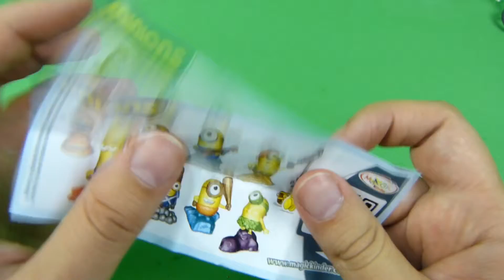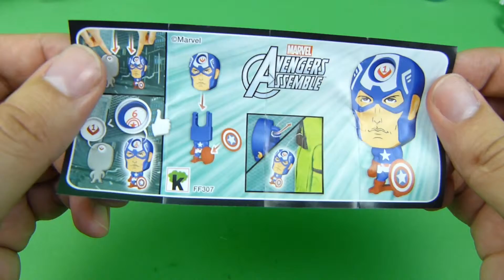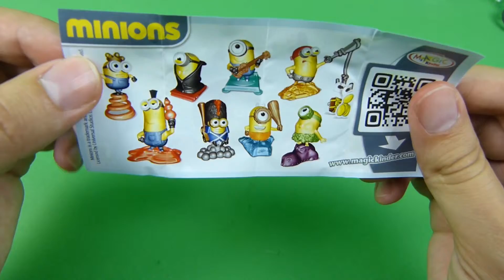Kinder Surprise Unboxing: Opening Avengers and Minions Kinder Eggs #13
Today we will be unboxing and opening Kinder Surprise eggs with Avengers and Minions toys inside.

There are a lot of videos for children on our channel:  reviews and unboxing of children's toys, a large number of Kinder Egg series that you can watch online.

Here you will find a lot of videos about  unboxing of Kinder Surprise toys such as Animal Planet, The Avengers Minions, Minions, My Little Pony, Kinder Joy, Masha and the Bear.

With us you can have fun and see how we open Kinder chocolate eggs.

Kinder Surprise, also known as a Kinder Egg or, in the original Italian, Kinder Sorpresa ("Kinder" is the German word for "children"), is a candy manufactured by Italian company Ferrero. Originally intended for children, it is also popular with adult collectors[citation needed] and has the form of a chocolate egg containing a small toy, often requiring assembly.

Each Kinder Surprise egg consists of a chocolate shell, a plastic container, the contents of said container, and an external foil wrap.

The chocolate shell is shaped like a chicken's egg. It is only about a millimetre thick, and consists of two layers: a milk chocolate layer on the outside, and a white chocolate layer on the inside. The shell is not a singular piece of material, but rather two identical halves split down a vertical line. These are lightly fused together just before the egg is wrapped, to prevent the halves from coming apart under the light pressures expected during transportation.

During the egg's production, before the halves are fused together, the plastic capsule containing the toy is placed inside. This capsule is made from thin, flexible plastic, and is usually yolk-yellow or orange, although it was manufactured in a variety of colours until the early 2000s.